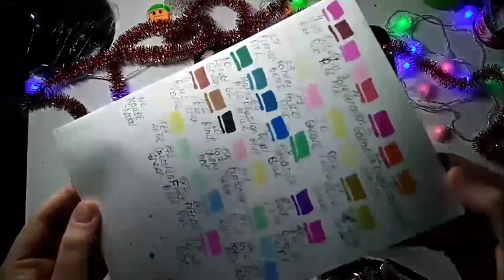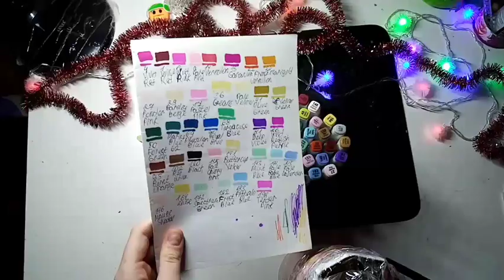ОБЗОР СПИРТОВЫХ МАРКЕРОВ Art marker 36 ЦВЕТОВ/МИНИ НАБОР/❤️✨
Надеюсь тебе понравилось это видео и было тебе чем-то полезным.